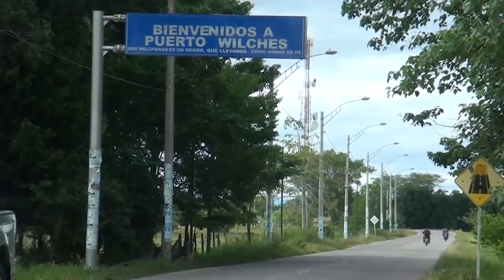Hombre capturado en Puerto Wilches por porte ilegal de armas